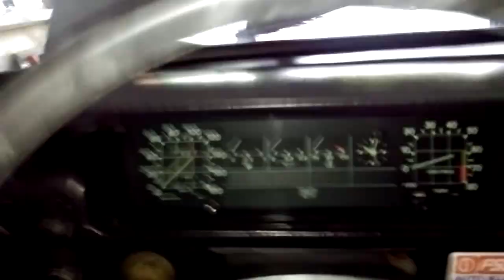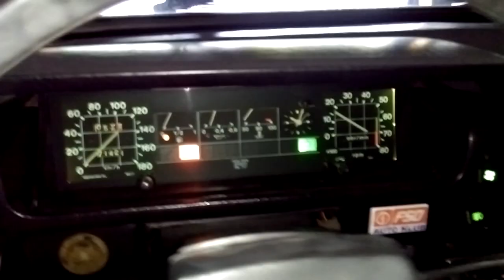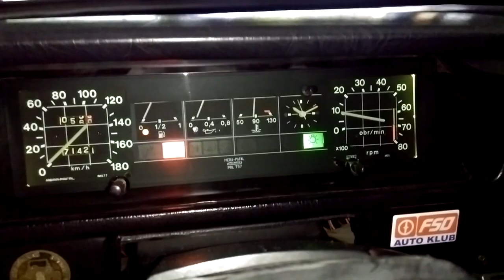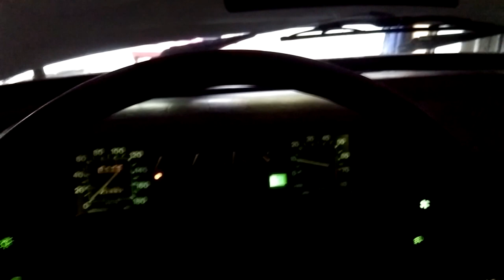Polonez Vlog #01 - Co się dzieje z Borewiczem?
Cykl filmików z naprawy Poloneza. Z góry przepraszam za niedogodności dźwiękowe... Jestem po chorobie i trochę boli gardło...